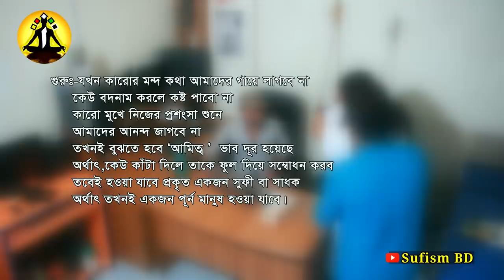আমিত্ব | AMITTO | আধ্যাত্মিক শর্ট ফিল্ম | Spiritual Short Film | Sufism BD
'Amitto' is a spiritual short film in bangla.

Script writer: DM Rahat
Director: Jahangir Gazi
Actor: Subas Khepa, Jahanhir Gazi, Amzad
আধ্যাত্মিক অনলাইন গ্রন্থাগার - Spiritual Online Library

বিঃদ্রঃ শর্ট ফিল্মটি যে কেউ পুনরায় আপলোড দিতে পারবেন। মনিটাজেশন চালু করতে পারবেন। এটি সম্পূর্ণ কপিরাইট ফ্রি। শর্ত শুধু একটি.. ভিডিওতে থাকা ইন্ট্রো, চ্যানেলের নাম ও লগো পরিবর্তন করা যাবে না।